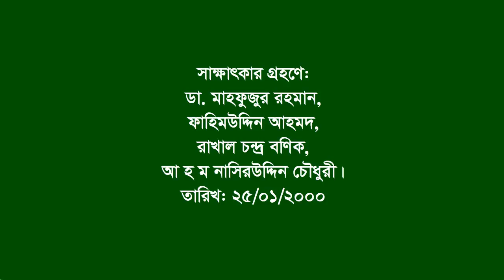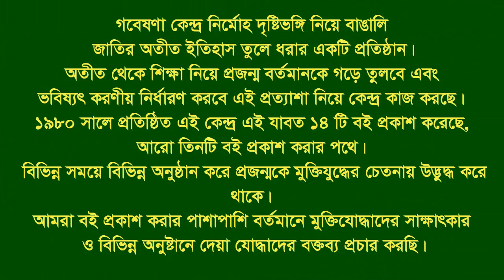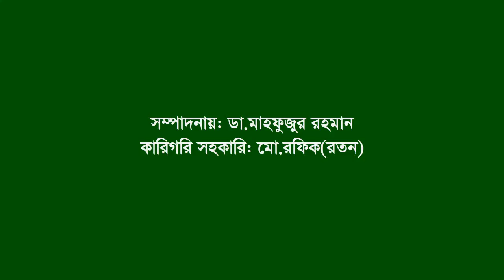Interview of Golam Sarif ।। Boalkhali ।। CTG ।। F Fighter ।। FF